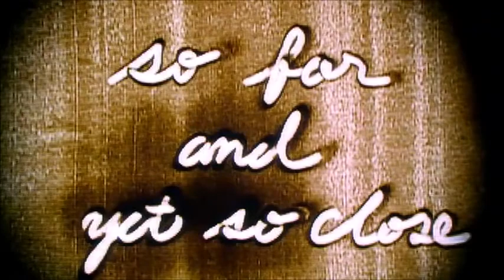GLAY / つづれ織り～so far and yet so close～ (ROCK'N'ROLL SWINDLE 2006)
ROCK'N'ROLL SWINDLE at NIPPONBUDOKAN Re-birth